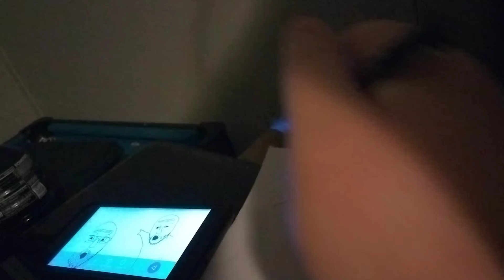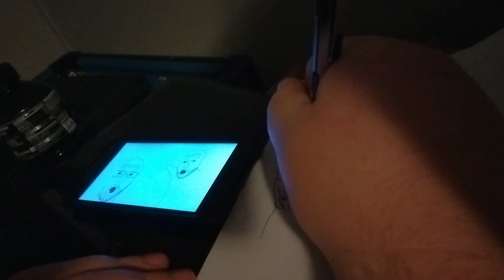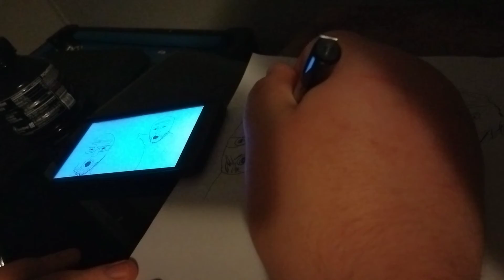Me Drawing WoJack Dudes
here I was drawing a piece of paper like wojacks dudes requested by Beta Beetle